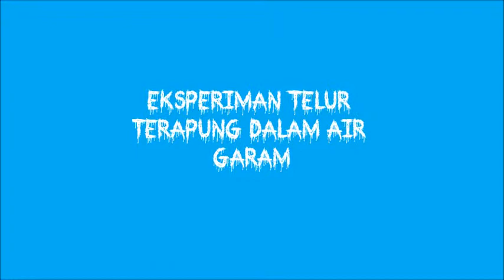Telur Terapung Dalam Air Garam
just meningkatkan ilmu pengetahuan jer :)